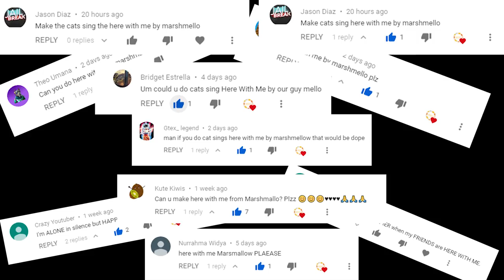Cats Sing Here with Me feat. CHVRCHES by Marshmello | Cats Singing Song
In this video, We have made our cats sing the song Here with Me by Marshmello feat. CHVRCHES.
Original Base Music Credits :
Marshmello - Here With Me Feat. CHVRCHES (Official Music Video)

- MU6 - MusiX
- Cole & Marmalade
- Chloeberry
- Walter Shanti
- Stella G
- Turtlegirl17
- 68dgentry
- Izzy Bowers
- Wechquedits Gacha Edits
- silver twirl
- Kyra Loomis
- Snapple Cat36
- Caoimhe Morgan
- Nikki Laflamme